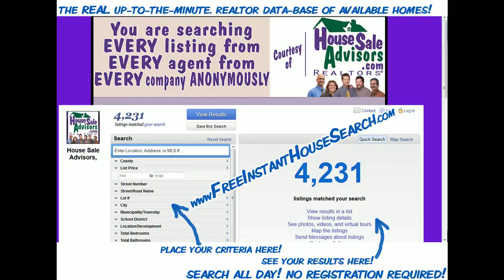Lovely For Sale Houses in Berks County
Lovely For Sale Houses in Berks County. Beautiful 4 BR, 2.5 BA 2 story home situated on 1.5 acres in Windsor Twp, Berks County. 2468 sq. ft. Close to I-78 and Rt. 61. Beautiful landscaping and fish pond with waterfall. Enter home from the wrap around front porch into an open floor plan. New laminate floors throughout 1st floor. Wood stove for alternate heat in living room. Gas fireplace with granite surround in spacious family room with surround sound. All stainless steel appliances remain. Master bedroom has a master bath and walk in closet. Radon mitigation system in place. Central air. Newer roof and newer furnace. Quiet neighborhood. Perfect location to raise a family. Schedule a showing.